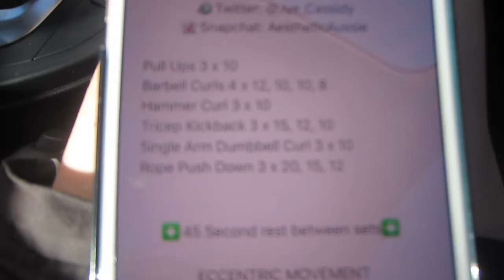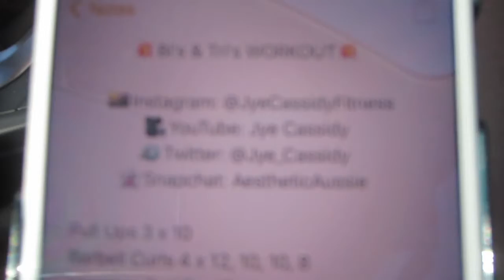EPIC BI's, TRI'S & AB WORKOUT!!